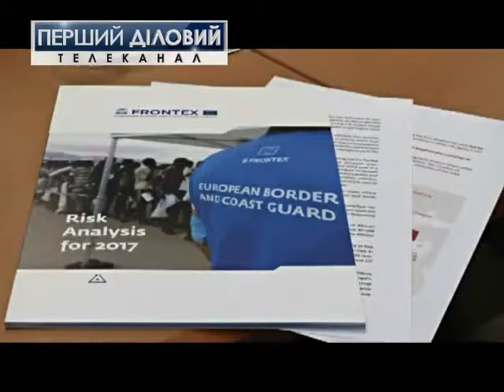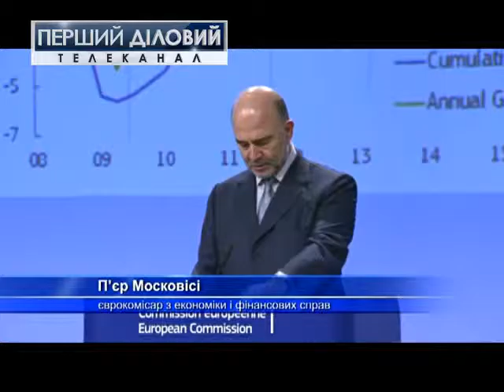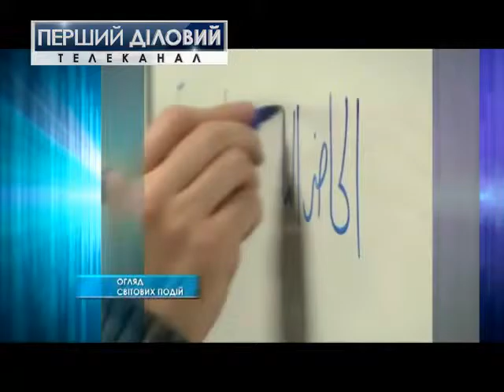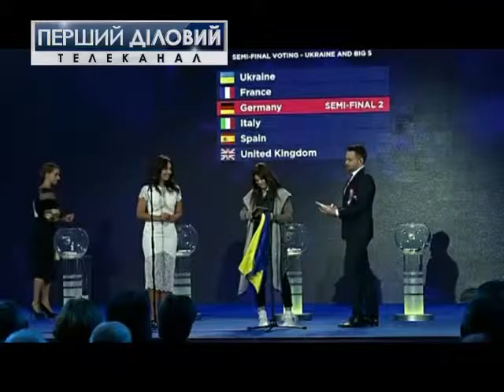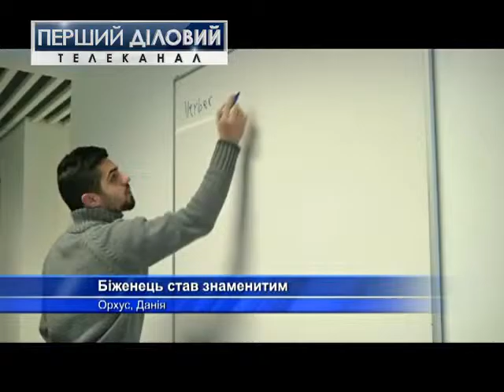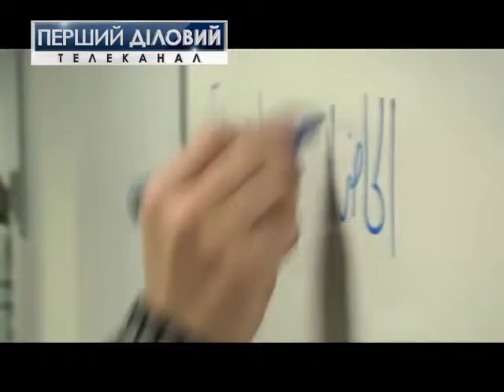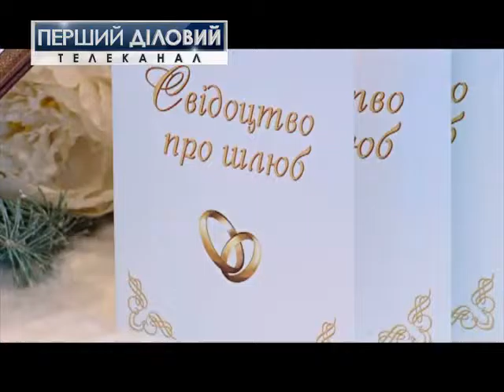Итоги недели. Мир за 19 февраля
Анонс:
Поток мигрантов в Евросоюз через Ливию не уменьшится.
Германия и Тунис договорились ускорить депортацию нелегалов.
Еврокомиссия прогнозирует спад в экономике в 2017 году.
Сирийский беженец стал звездой обучения британского языка.
Парад гондол открыл карнавальный сезон в Венеции.
Шоколадную моду продемонстрировали в Брюсселе.